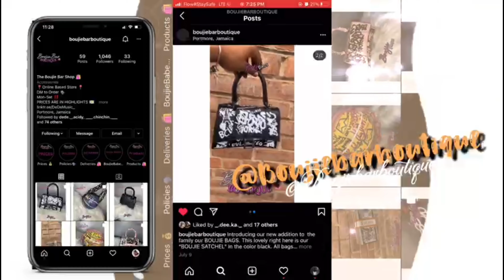GRWM+DINNER VLOG(BIRTHDAY EDITION)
I’ll be contents like pranks,challenges,vlogs,story time and many more whatever y’all wants🥰I appreciate every single one of you & thank you for supporting me and I hope you will continue to follow me on my journey❤️Don’t forget to LIKE,COMMENT,SUBSCRIBE & TURN ON POST NOTIFICATIONS to be notified whenever I post a content💗! “ALWAYS PUT GOD FIRST🙏🏻”

SOCIAL MEDIAS

SHARE WITH A FRIEND TOO,LOVE YOU ALL❤️!